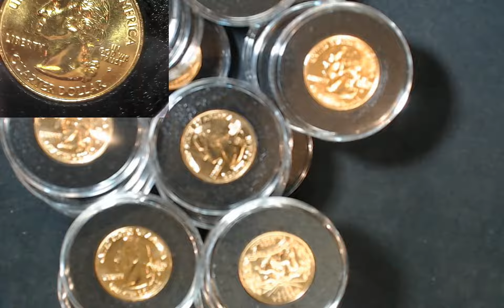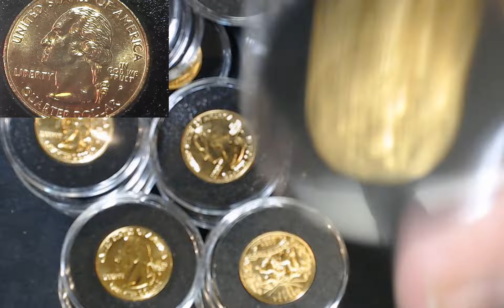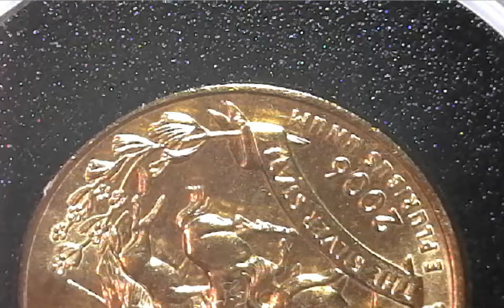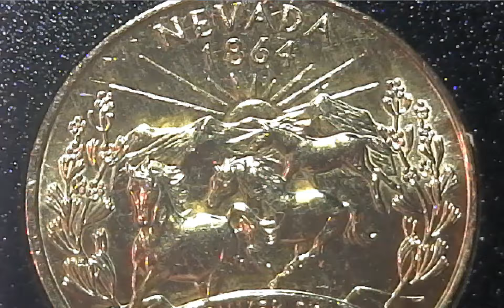This is the Comment Video for the giveaways GAW for Every 100 Subs Gold Plated 2006 NV Quarters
I have a friend that works at the Nevada Mint in Carson City and he sent me these...they are 2006 Nevada state quarters Gold Plated... I will Give one away for every 100 subs I get ...so Comment On this video and I will be doing a pull for every 100 subs and at 1000 I have a special Coin that will be given away that there were only 3000 made...
The Nevada State Museum is commemorating the sesquicentennial of the Carson City Mint’s opening and beginning operation in 1870. The celebration kicked off in 2018 by marking the arrival of Coin Press No. 1 at the Mint, 150 years ago, and continues throughout 2019 and 2020 with monthly programs and special events leading up to February 4, 2020, the sesquicentennial of the Mint issuing the first coin. That coin, and all CC coins minted from 1870 to 1875, were struck on Coin Press No. 1. Today, the Nevada State Museum preserves the Mint building and Coin Press No. 1, which is still operated to strike limited runs of silver medallions.

To celebrate the most historic minting duo in the world during its sesquicentennial, the museum is striking a limited edition, .999 fine silver, 1870 CC Liberty Seated Half Dollar replica on Coin Press No. 1, and in the Carson City Mint. This is a replica of the first CC issued half dollar. The replica dies were sculpted by retired U.S. Mint engraver, Tom Rogers. The silver comes from the Coeur Rochester mine near Lovelock, Nevada. Don’t miss this unique opportunity to collect a replica of the first CC half dollar coin, struck on the same coin press operating in the same mint building and made with silver mined in Nevada. The replica is incused with the word “COPY” as required by law.

This replica began minting on August 1, 2019. All units are minted on Coin Press No. 1 and mounted in a card noting its series number.

so tell your friends  and comment here to be entered

I have a friend that works at the Nevada Mint in Carson City and he sent me these...they are 2006 Nevada state quarters Gold Plated...

I will Give one away for every 100 subs I get ...so Comment On this video and I will be doing a pull for every 100 subs and at 1000 I have a special Coin that will be given away that there were only 300 made...so tell your friends